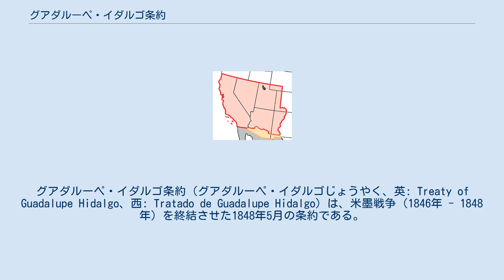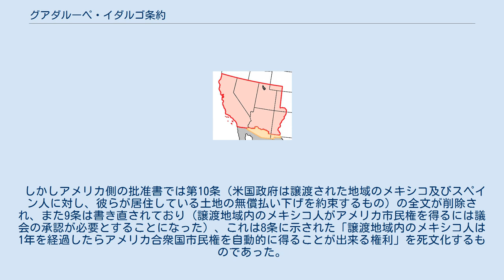グアダルーペ・イダルゴ条約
グアダルーペ・イダルゴ条約（グアダルーペ・イダルゴじょうやく、英: Treaty of Guadalupe Hidalgo、西: Tratado de Guadalupe Hidalgo）は、米墨戦争（1846年 - 1848年）を終結させた1848年5月の条約である。
この条約でメキシコは、1,500万ドルと引き換えにアメリカ合衆国へ136万平方キロメートルの広大な土地を譲渡した（メキシコ割譲地）。
また、同時にメキシコの対米債務325万ドルを帳消しとした。
 譲渡されたのは現在のテキサス州・コロラド州・アリゾナ州・ニューメキシコ州・ワイオミング州の一部及びカリフォルニア州・ネバダ州・ユタ州の全域である。
今日アリゾナ州とニューメキシコ州の一部分となっている残りの地域は、1853年のガズデン購入により譲渡された。
テキサス州とメキシコの国境はリオグランデ川とすることが確定した。
 条約はアメリカ合衆国側が外交官であるニコラス・トリスト、メキシコ側はルイス・G・クエバス、ベルナルド・コウト、ミゲル・アトリスタインの3名がそれぞれ全権として、メキシコシティの北方数キロメートルにあるグアダルーペ・イダルゴ（Villa de Guadalupe Hidalgo 、現在のグスタボ・A・マデロ）で1848年2月2日に調印され、3月10日にアメリカ上院・5月19日にメキシコ政府でそれぞれ批准された。
1848年5月30日にはメキシコ中部ケレタロ州ケレタロ市で批准書の交換が行われた。
 しかしアメリカ側の批准書では第10条（米国政府は譲渡された地域のメキシコ及びスペイン人に対し、彼らが居住している土地の無償払い下げを約束するもの）の全文が削除され、また9条は書き直されており（譲渡地域内のメキシコ人がアメリカ市民権を得るには議会の承認が必要とすることになった）、これは8条に示された「譲渡地域内のメキシコ人は1年を経過したらアメリカ合衆国市民権を自動的に得ることが出来る権利」を死文化するものであった。